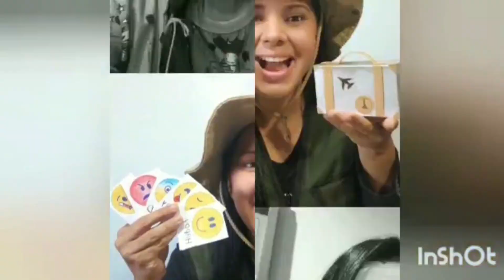❤️releitura da obra guernica - prof elessandra mara - elessandra mara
Atividades para você aplicar em suas aulas, feitas com muito carinho!
Prof. Elessandra Mara

Descrição
Uma releitura de obra é totalmente diferente de apenas reproduzi-la, pois é preciso interpretar bem aquilo que se vê e exercitar a criatividade.
Guernica é uma obra do pintor espanhol e cubista Pablo Picasso. Ela retrata o bombardeio à cidade de Guernica durante a Guerra Civil Espanhola (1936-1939).
As releituras apresentadas aqui foram feitas por alunos do 2° ano do Ensino Médio, com o tema COVID 19.